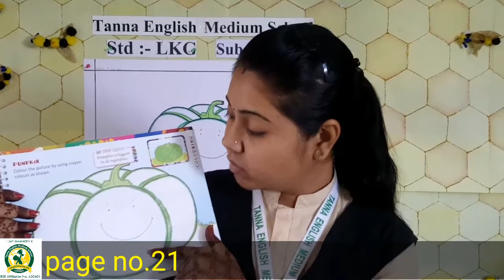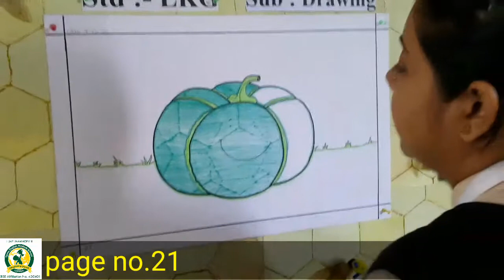9th_Dec LKG Drawing Activity